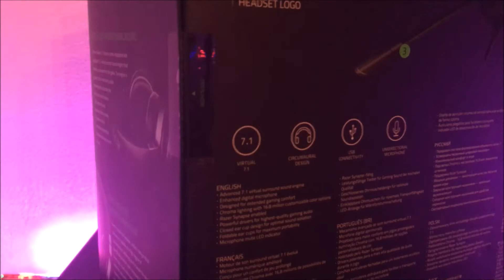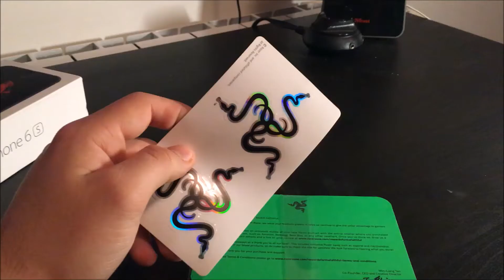Razer Kraken 7.1 Chroma Unboxing (Greek)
Καλησπέρα σε όλους και κυρίως σε όλες . Εύχομαι χρόνια πολλά καλή χρονιά . Σε αυτό το βίντεο κάνω unboxing τα Kraken 7.1 Chroma της Razer . Ξέρω έχουν περάσει αρκετά χρονιά από τότε που κυκλοφόρησαν αλλά τώρα έφτασαν στα χέρια μου. Μείνετε συντονισμένοι έρχονται ωραία πράγματα στο κανάλι .
Υ.Γ : Έρχεται και αναλυτικό Review για τα Gaming Headshet της Razer .Επίσης ξέρω ότι θυμίζει λίγο έως πολύ Unboxholics αλλά μιλάμε για τελείως ερασιτεχνικό Unboxing Video και δεν έχω σκοπό να κλέψω κανενός την δουλεία

OR